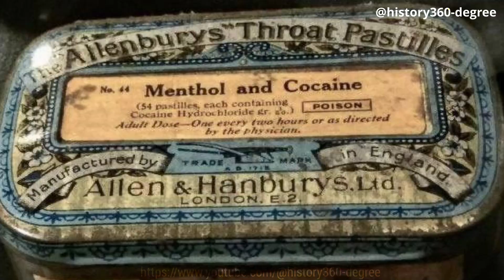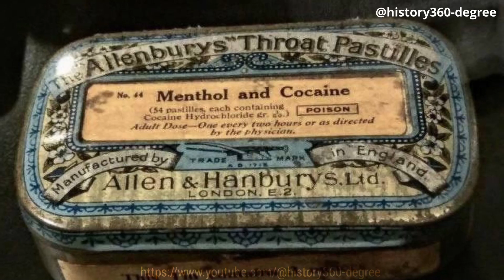World's Best AI to Color B&W Photos... and it's Free!